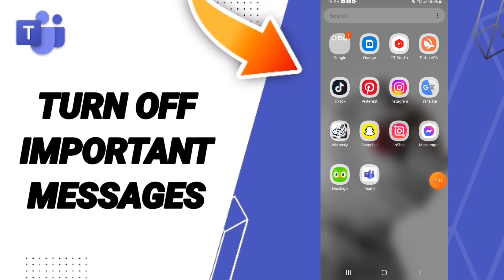How To Turn Off Important Messages On Microsoft Teams App 2024